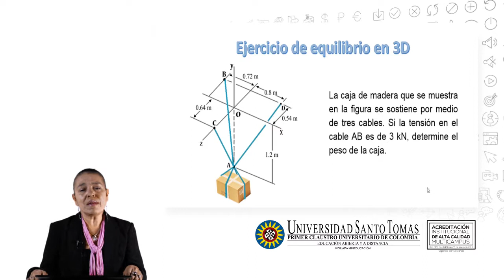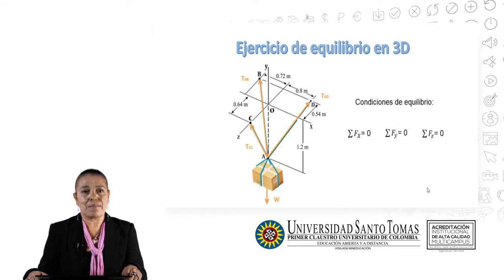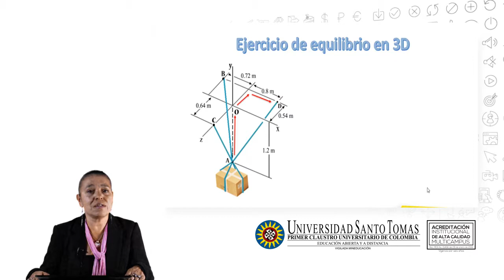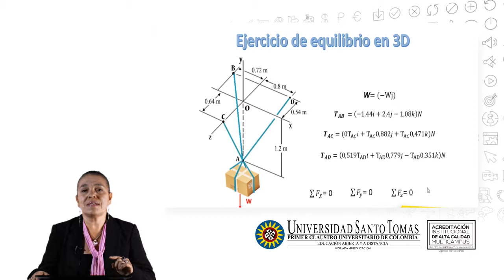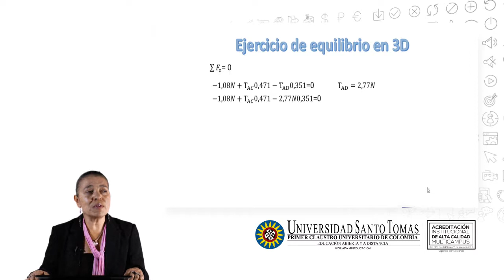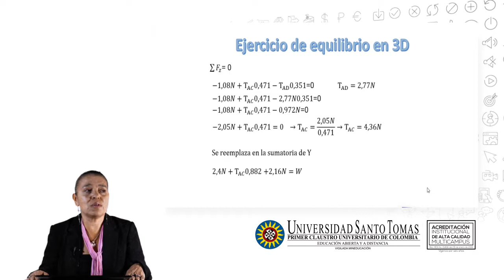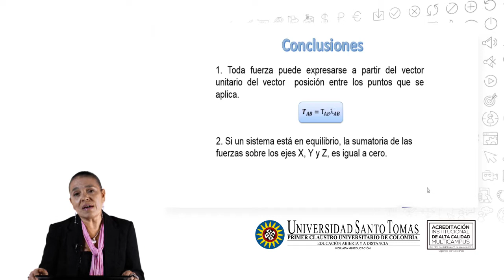Equilibrio en 3D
Ejercicio de aplicación de equilibrio en 3D